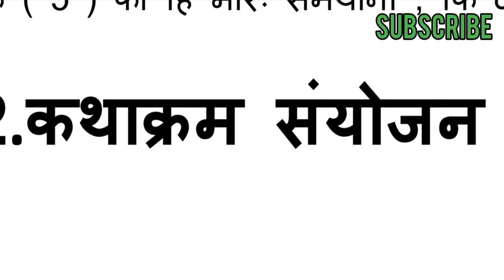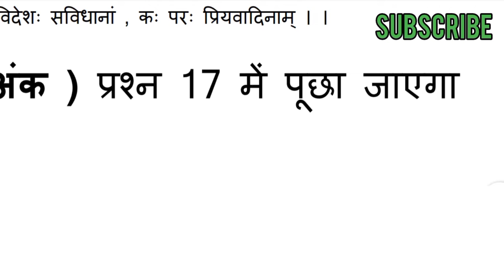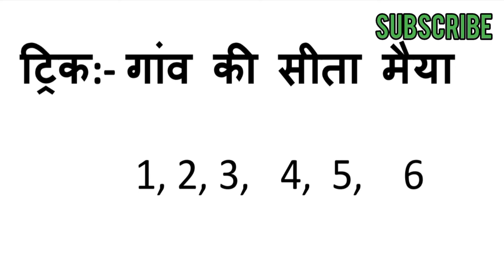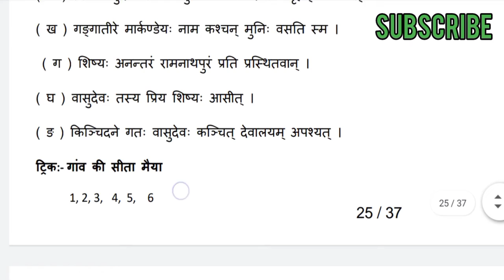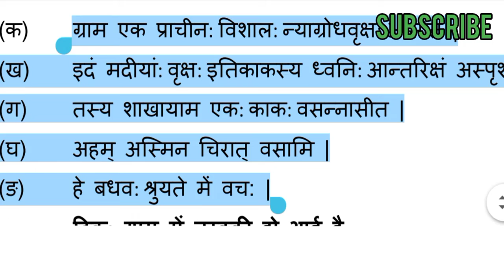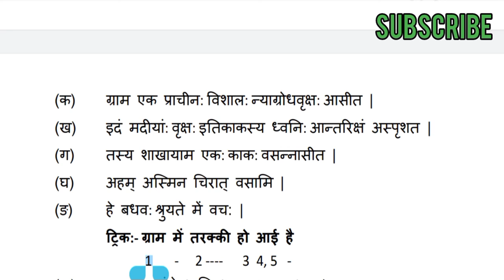कथा क्रम संयोजन कक्षा दसवीं | 10वी कथक्रम संयोजन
कथा क्रम संयोजन कक्षा दसवीं
वार्षिक परीक्षा 2021 कक्षा क्रम संयोजन कक्षा दसवीं

कथा क्रम संयोजन दसवीं

वार्षिक परीक्षा 2021  कथा क्रम संयोजन कक्षा दसवीं

वार्षिक परीक्षा 2021 कथा क्रम संयोजन 2021 कथा क्रम संयोजन 2021 कथा क्रम संयोजन 2021 कथा क्रम संयोजन कथा क्रम संयोजन कथा क्रम संयोजन कथा क्रम संयोजन कथा क्रम संयोजन कथा क्रम संयोजन वार्षिक परीक्षा 2021 कक्षा 10वीं कथा क्रम संयोजन दसवीं कथा क्रम संयोजन दसवीं कथा क्रम संयोजन दसवीं का क्रम संयोजन वार्षिक परीक्षा 2021 10वीं एमपी बोर्ड परीक्षा कक्षा दसवीं का क्रम संयोजन